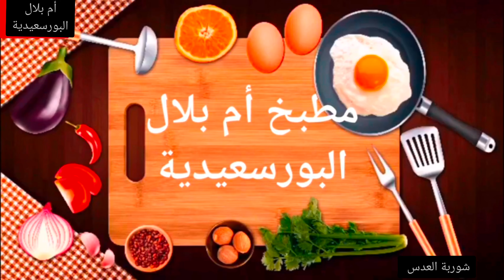شوربة العدس الشتوية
شوربة العدس الشتوية جربوها هتعجبكم قوى وبألف هنا عليكم يا حبيبي